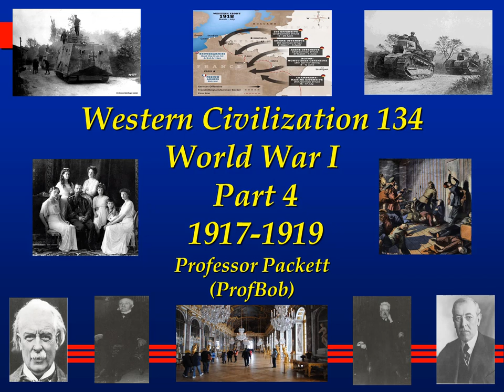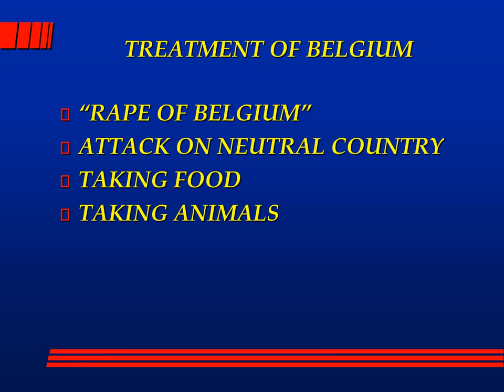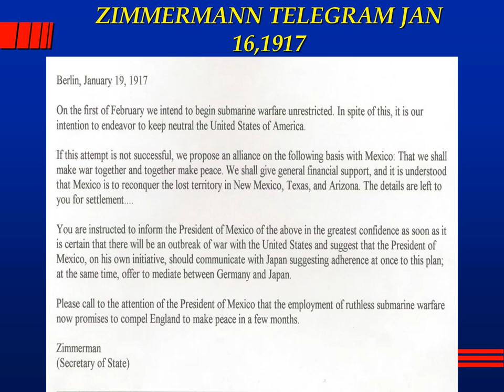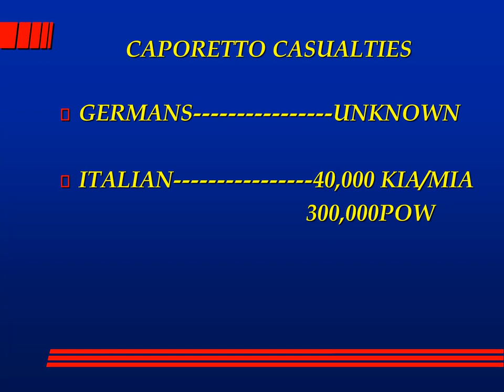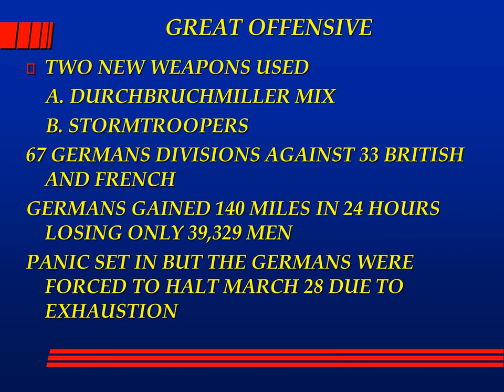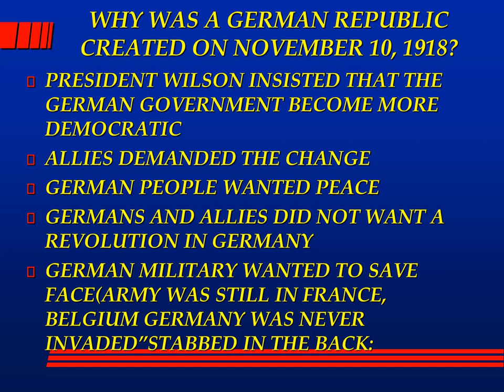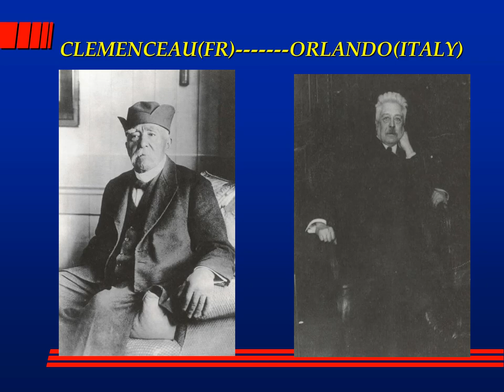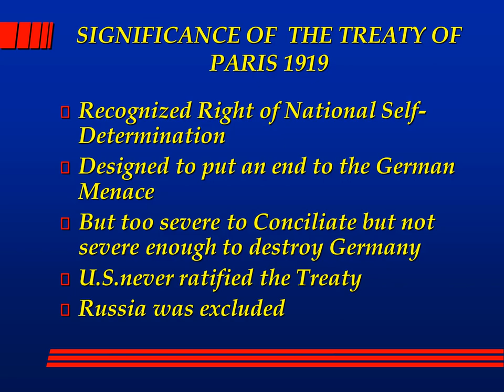West Civ 134 WW1 Part 4 1917 and 1919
Welcome to my History 134 Western Civilization survey course. This show is part 4 of 4 on World War 1 and will be covering 1917, 1918 and 1919. Please enjoy.